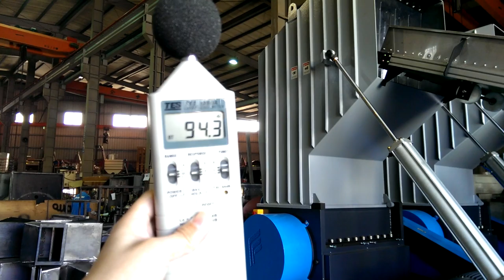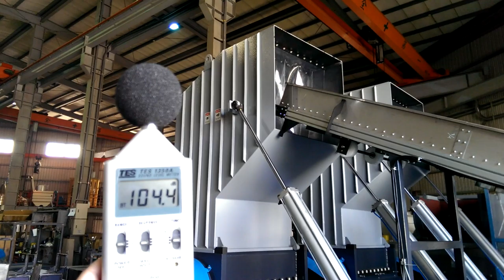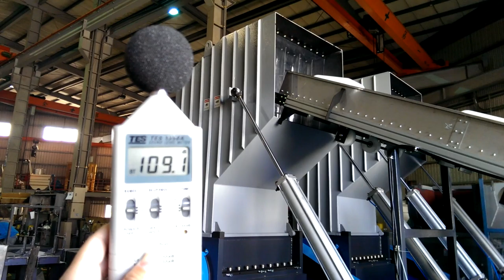A 1000 100HP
MATERIAL:HDPE BOTTLE
SCREEN:12MM